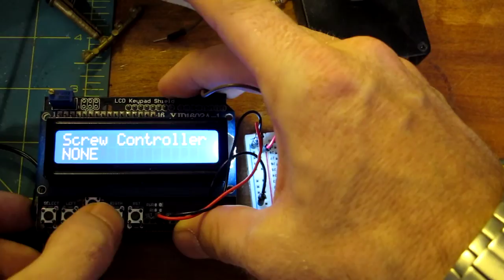Arduino Screw driver controller.